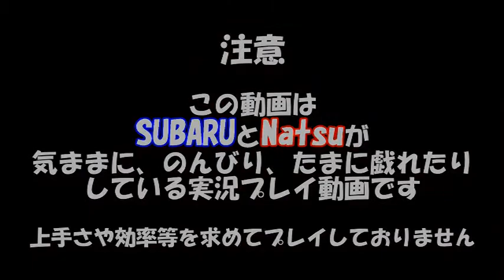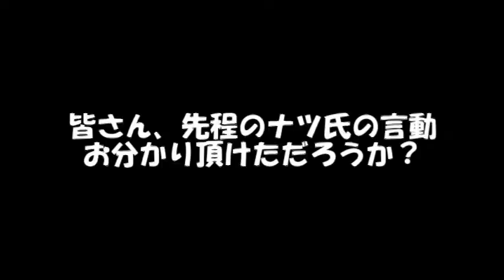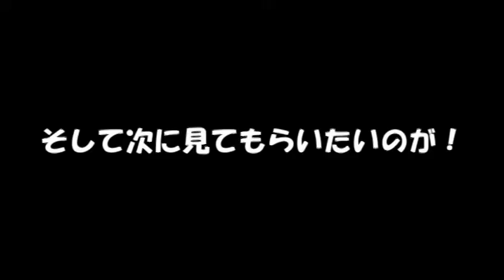#15【バイオハザード５】~ストーリー編~スバ☆ナツ実況 part15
超ビックな蜘蛛とのボスバトル！そして先に進み、新しい施設に入っていく2人達・・・
そこには、新しい村人さんが登場！その名は・・・ガスマスオ！